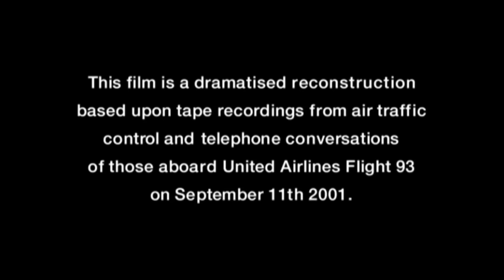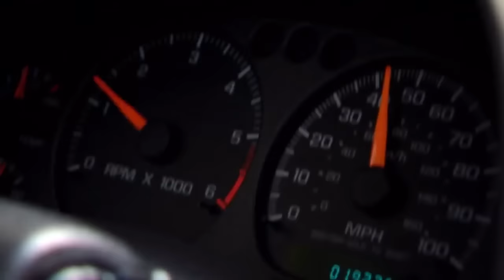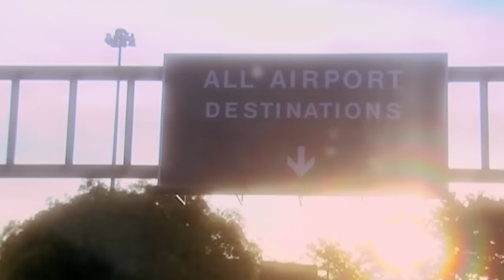The Story Of Flight 93 (9/11 Documentary) -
Moving and at times harrowing documentary telling the astonishing story of the passengers and crew on hijacked United Flight 93, dubbed 'the first American